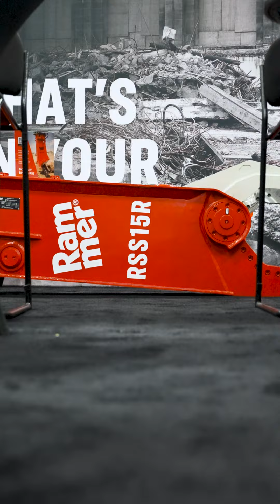Ethan of CC Equipment of Texas talks about Rammer Hammers and RD3 telematics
Meet Ethan from CC Equipment of Texas, serving the San Antonio and Austin construction and demolition industries. Hablamos español!